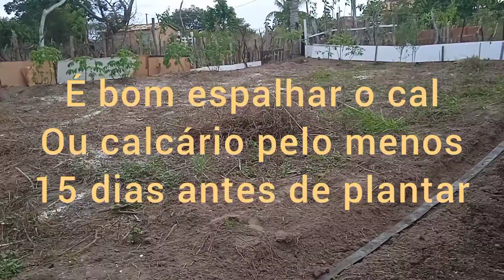Horta orgânica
Atualizando minha horta...